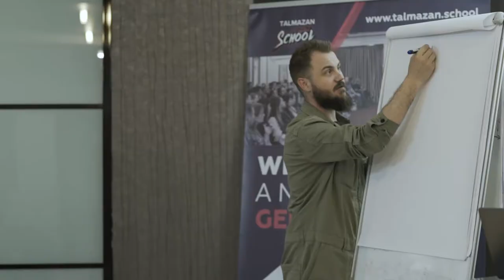Tatiana Racovita - Feedback Facebook Start Stream 10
Feedback de la absolventul Talmazan School cursul Facebook Start Stream 10 - Tatiana Racoviță

PERSONAL COACH
Digital Performance